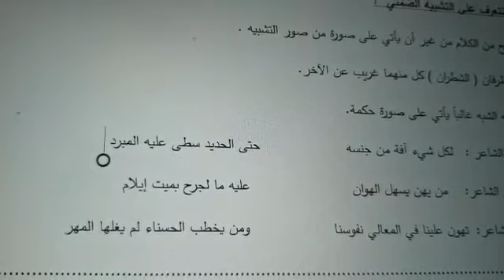GR11 لغة عربية التشبيه الضمني